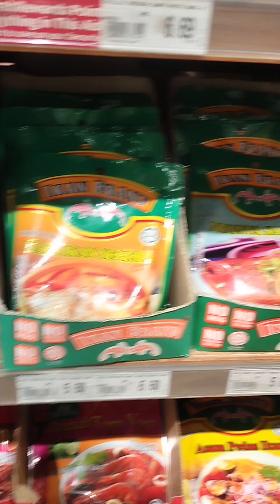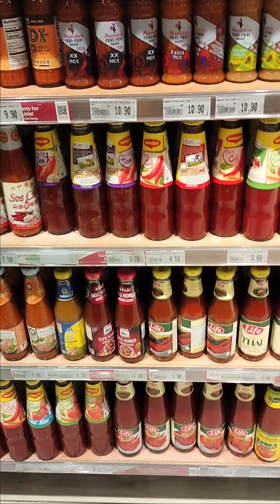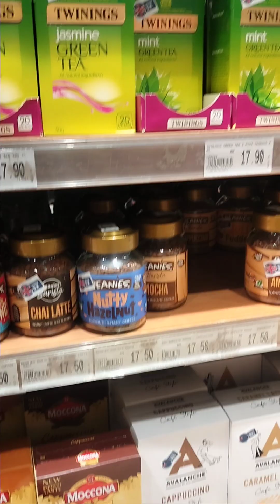sa Grocery lang ng KL 😂